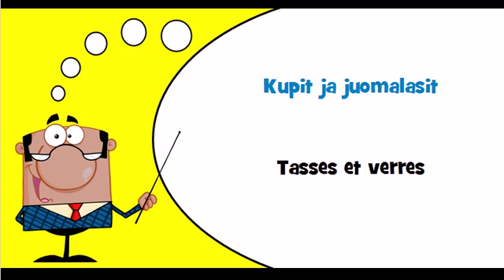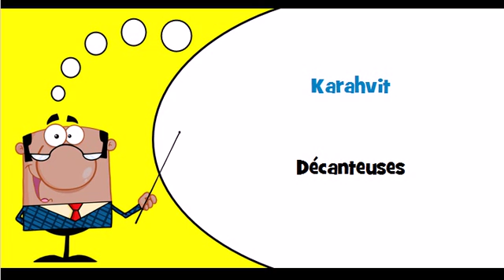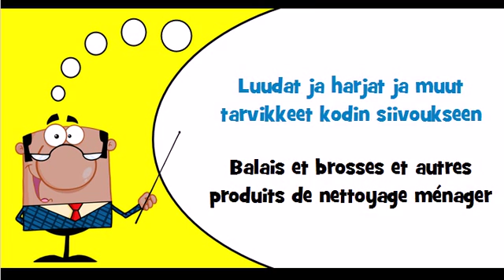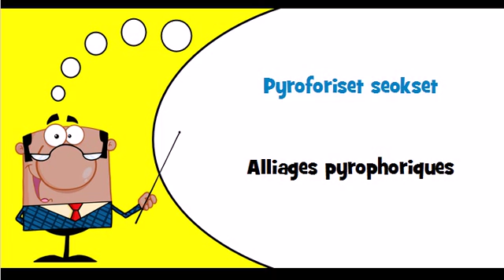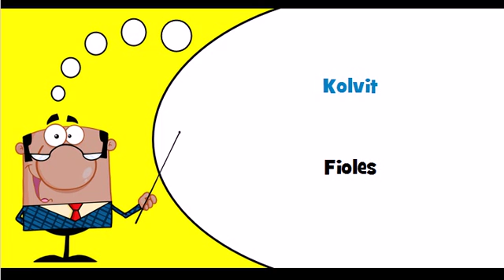J'apprends le finnois Thème = Ustensiles de cuisine